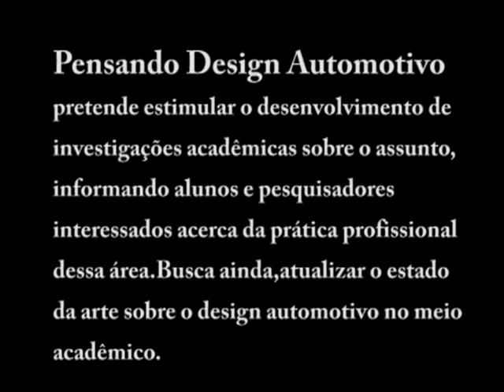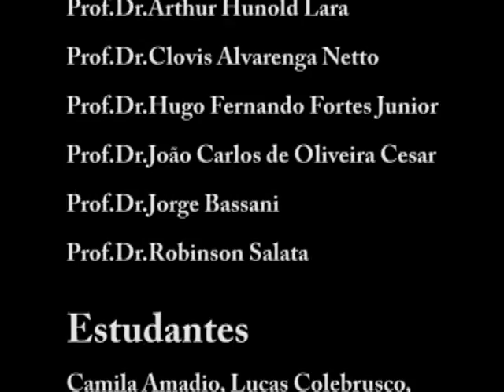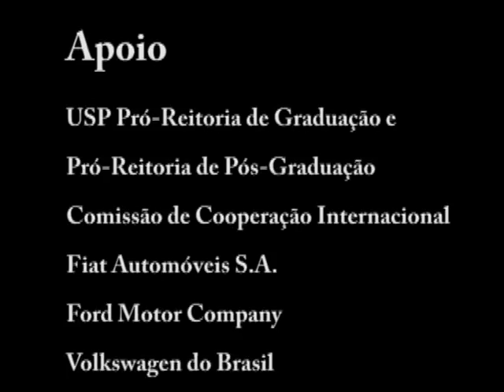07 Design Automotivo Mesa Temática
Pensando Design Automotivo, evento internacional que pretende estimular o desenvolvimento de investigações acadêmicas, informar acerca da prática profissional na área e atualizar o estado da arte sobre design automotivo no meio acadêmico. A série de palestras e debates foi realizada na FAU USP em outubro de 2011.

Duração: 55:18

Palestrantes
01 Abertura: Carlos Zibel Costa, Marcelo de A. Roméro, Clice Mazzilli, Ari Antonio da Rocha, Artur Grisanti Mausbach, Dale Harrow
02 João Marcos Ramos – Ford do Brasil
03 Luiz Veiga – Volkswagen do Brasil
04 Peter Fassbender – FIAT Brasil
05 Exposição
06 Mesa temática - Políticas Públicas e Projetos para a mobilidade, Jorge Bassani - FAU USP, arquiteto Alberto Epifane
07 Mesa temática – Políticas Públicas e Projetos para a mobilidade, Jorge Bassani - FAU USP, Alexandre Delijaicov - FAU USP
08 Mesa temática – Políticas Públicas e Projetos para a mobilidade, Jorge Bassani, Pedro Taddei
09 Mesa temática – O carro e a cidade, Heliana Comin Vargas ¬ FAU USP, Ari Antonio da Rocha, Fabio Ferrero - FAAP
10 Mesa temática – O carro e a cidade, Heliana Comin Vargas ¬ FAU USP, Caio Vassão - FAAP, João Marcos Ramos – Ford do Brasil, Ari Antonio da Rocha, Fabio Ferrero - FAAP
11 Oficina de Desenho, Artur Lara ¬- FAU USP, Carlos Castilho - Autotimeline
12 Oficina de Desenho, Artur Lara - FAU USP, Nelson Lopes e Márcio Sartori – Ícon Design
13 Mesa temática – Um futuro sustentável para o design automotivo brasileiro, Carlos Zibel Costa - FAU USP, Artur Grisanti Mausbach - Mausbach Design, Paulo Nakamura – FIAT Brasil
14 Colóquio: Projetos Acadêmicos, Ari Antonio da Rocha, Frisbee-autoconfigurative car, Artur Grisanti Mausbach – Mausbach Design, Electric vehicle design initiatives in India, Kishor Munshi – IIt Bombay
15 Colóquio: Projetos Acadêmicos, Ari Antonio da Rocha, The future of innovation of bus bodies in Brasil, Marcelo Castilho – Marcelo Castilho Inovação, Avaliação numérica e experimental de um veículo de competição de milhagem, Tales Adriano Ferreira – POLI USP
16 Colóquio: Projetos de Inovação, Robinson Salata – FAU USP, Pocket Car – Caio Vassão – FAAP
17 Colóquio: Projetos de Inovação, Robinson Salata – FAU USP, A evolução da Car na indústria automotiva, João Carlos O. Cesar – FAU USP, Design automotivo fora das grandes montadoras – inovação do produto ao processo, Lévi Girardi - Questto
18 Colóquio: Projetos de Inovação, Robinson Salata - FAU USP, FIAT MIO, Paulo Nakamura – FIAT do Brasil

Organização
Prof. Dr. Marcelo de A. Roméro
Prof. Dr. Carlos Zibel Costa
Prof. Dr. Ari Antonio da Rocha
Prof. Dr. Artur Grisanti Mausbach

Membros
Prof. Dr. Arthur Hunold Lara
Prof. Dr. Clóvis Alvarenga Netto
Prof. Dr. Hugo Fernando Fortes Junior
Prof. Dr. João Carlos de Oliveira César
Prof. Dr. Jorge Bassani
Prof. Dr. Robinson Salata

Estudantes
Camila Amadio, Lucas Colebrusco, Lucas Marques Otsuka, Luciana Heuko, Pedro Ungaretti, Tiago Valentim, Bruno Zaitsu

Administração
Célio N. Sales e Francisca B. de Souza
Design FAU USP, Eventos FAU USP

Imagens
Antonio Gonçalves
Antonio Marcelino

Edição
Antonio Marcelino

Produção
VideoFAU

Realização
FAU USP

Apoio
USP - Pró-Reitoria de Graduação e Pró-Reitoria de Pós-Graduação
Comissão de Cooperação Internacional
Fiat Automóveis S.A